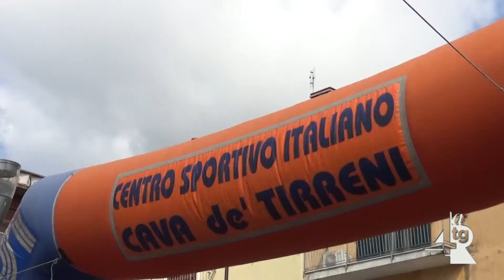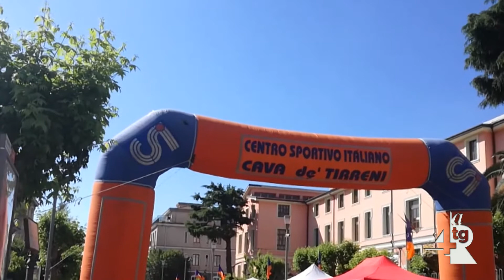Cava de' Tirreni, domenica torna la Scetajorde, senza l'allegro podismo